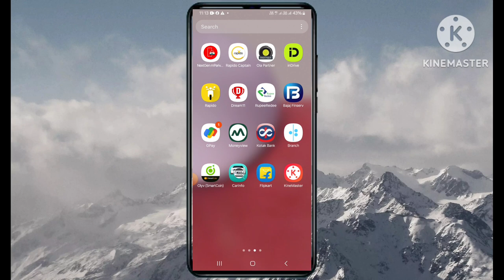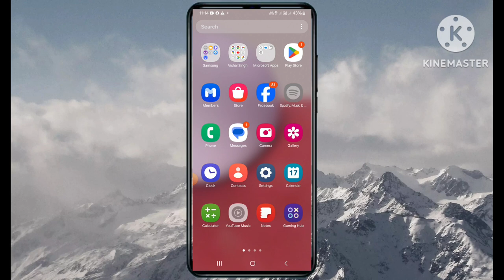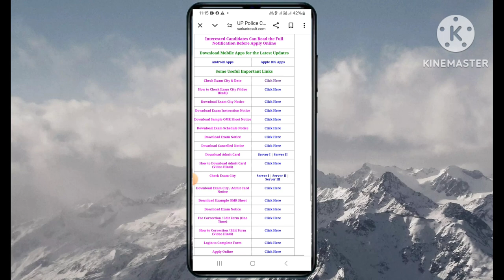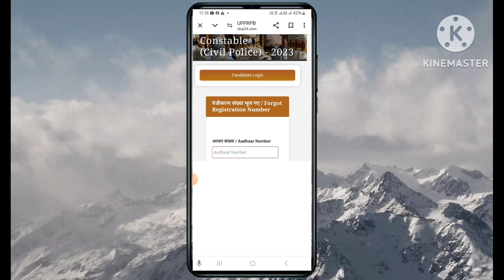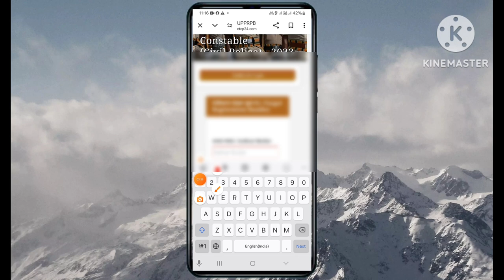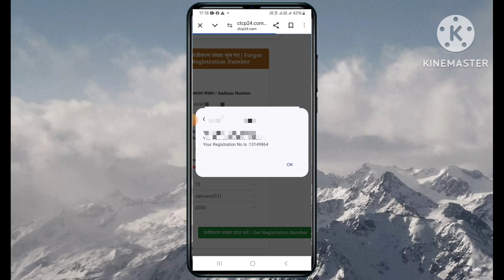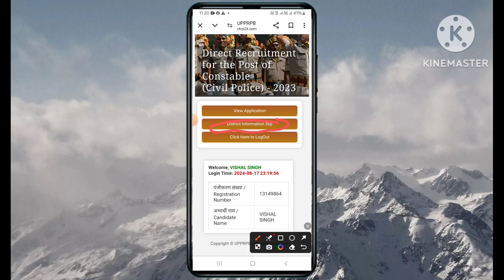UPP Constable Registration number forgot kare || How to find UP Police registration number 2024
up police constable forgot registration number,
up police forgot registration number,
how to find up police constable registration number,
up police constable ka registration number kaise nikale,
up police constable ka registration number kaise pata kare,
police forgot registration number,
up police registration number,
how to forgot registration number in up police,
how to recover up police constable registration number,
how to forget up police registration number